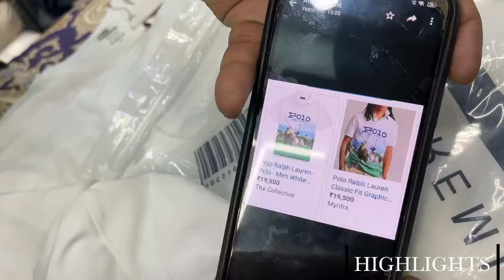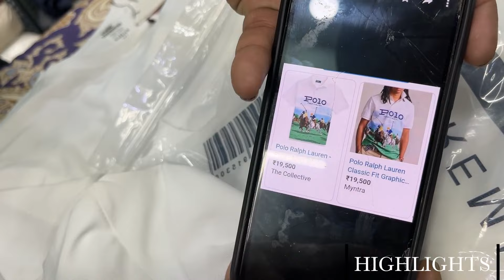Original Export Surplus | 250/- Only | Summer Collection | Wholesale & Retail | Free Shipping...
In this video we are going to show you cheapest branded clothes and branded shoes and i will be sharing some important information through this video.

For any queries or promotion.
Modern garments

7 days open

A- 116 jawahar park
Near Umar masjid

Shaheed nagar kapda ki market

Dilshad garden 🚇 metro station Delhi NCR

DILSHAD GARDEN

WE ARE NOT RESPONSIBLE FOR ANY PROFIT AND LOSS ON ANYWAY. PLEASE CHECK BEFORE BUYING GOODS AND MAKE SURE FOR YOUR DECISION.

VIDEO COVERS . . . . . .

Expirtsurplus clothes:t-shirt,
Exportbrandsin95%off,
Hiddenexportsurplus,
Surplus clothes,
Export surplus wholesale market in delhi:
expirtsurplus other,
Benetton,
Warehouse,
Wholesale,
Men,
Quality,
Top,
Brand,
Shirts,
Tshirts,
Export surplus,
Garments,
Surplus,
Export,
Branded